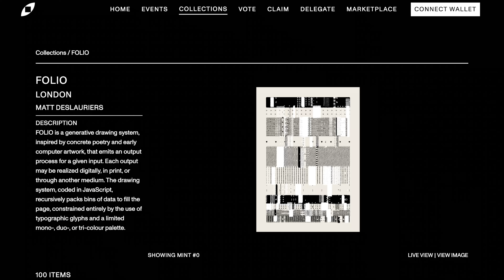Matt DesLauriers Spotlight on 'Folio'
When Matt DesLauriers debuted 'Folio' at Bright Moments London, people were blown away. Between the generative art and the custom, interactive interface, the entire experience was unforgettable. In this Spotlight, he gives insight into the creative process and the show's ultimate form.